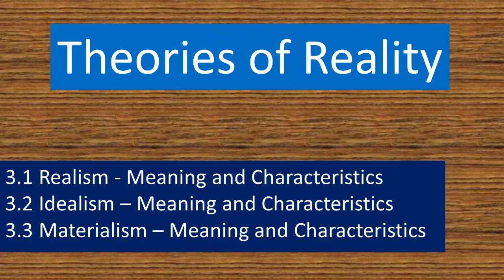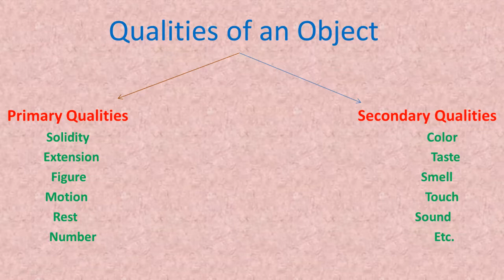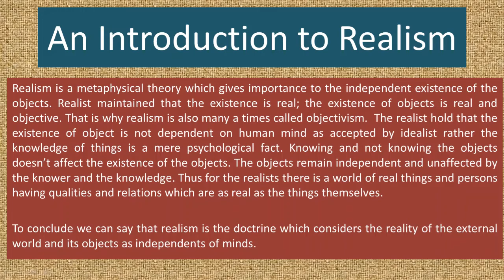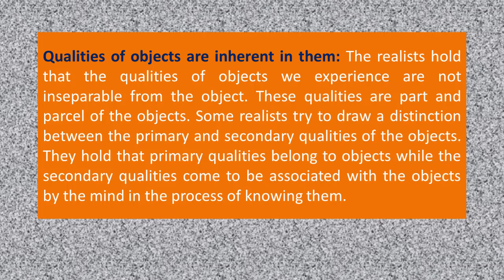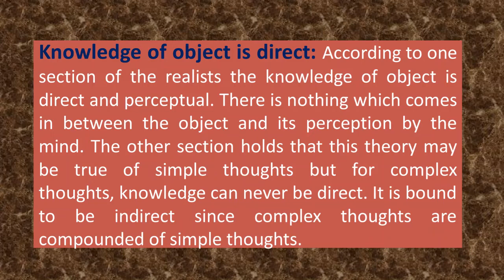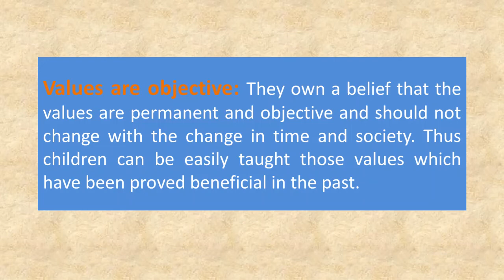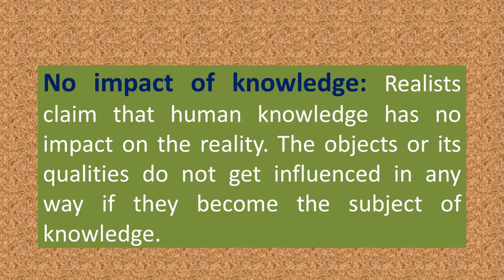Realism | Meaning and Characteristics | Metaphysical theory | Philosophy Simplified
An introduction to realism.